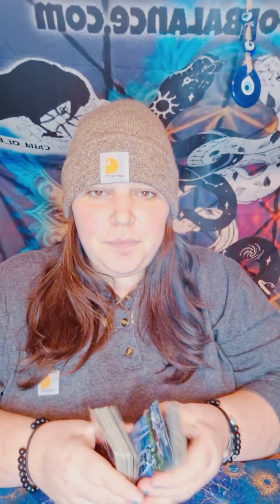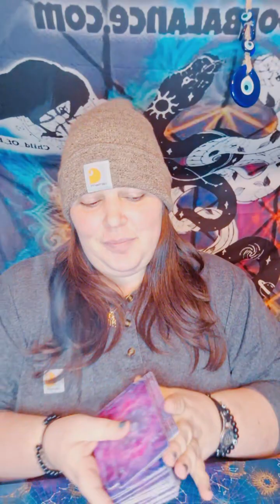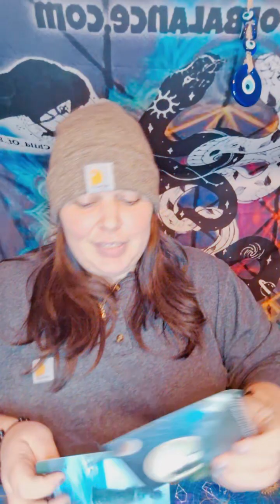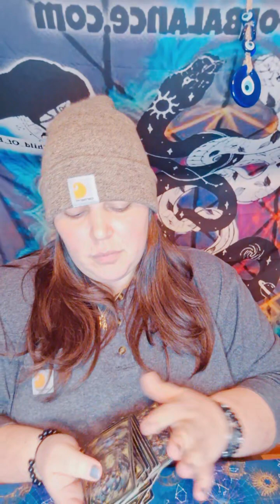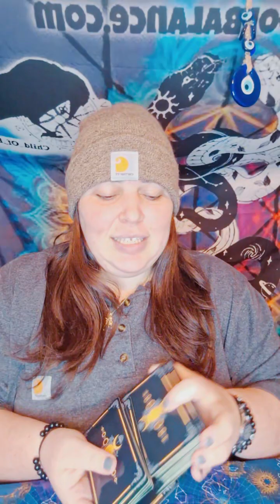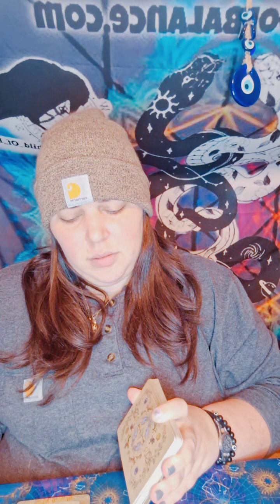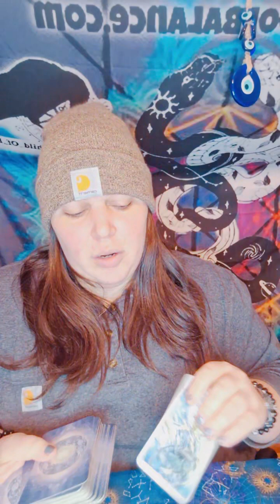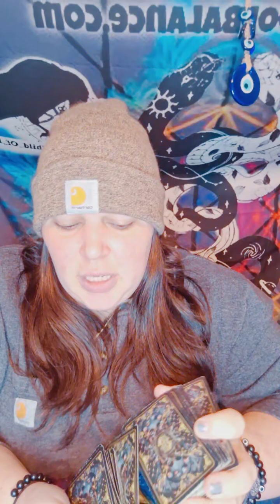2/23 - Tik Tok Live 8:30PM (Erika M.) "Raw Intuitive Reads"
2/23- Tik Tok Live, Erika M. "Raw Intuitive Reads" 8:30PM live

Opening Chit Chat/ Welcome & Fighting Tik Tok Void: 00:00 - 7:17
Random Collective Message/ Energy Check-in: 7:17 - 19:00
Answering Questions/ Comments Scroll & ChitChat: 19:00 - 34:00
Paid Question Reading for LeighAnn: 34:00 - 49:00
Ending Chit Chat, Showing Love, Random Energy Pulls, and Website Info: 49:00 - 1:26:29

~Intro To Candle Magic Class Now Available~

Slavic Tarot Deck:
(No Link)